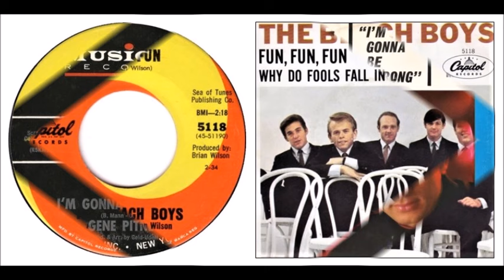1964 Part 2 - 14 songs that never made #1 or #2 - some of my favorites